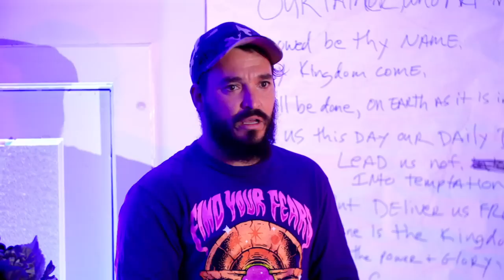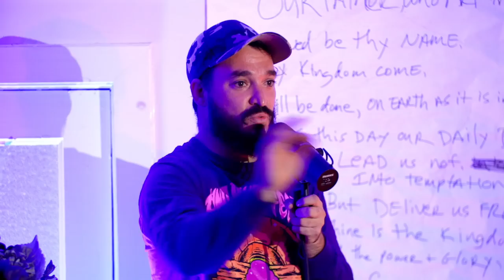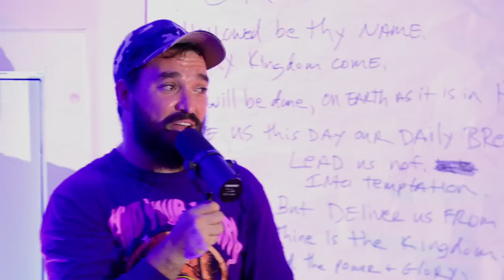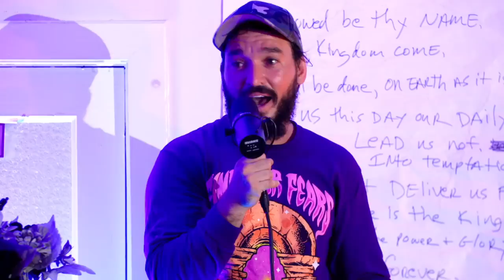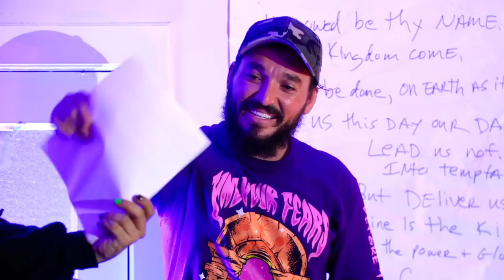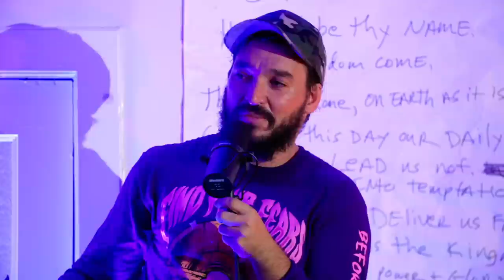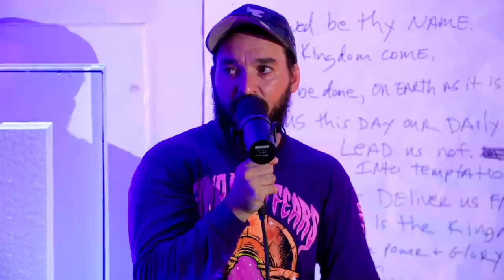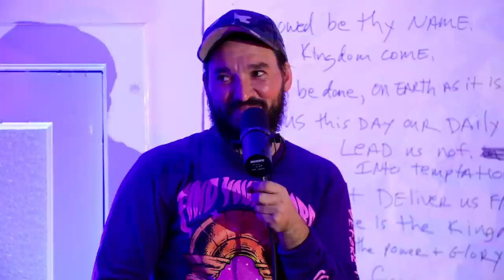HORRIFYING TRUE STORY of a POSSESSED FAMILY | Haunted Homies Ep. 17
Our MUST WATCH episode! By far the most ridiculous & out of hand episode we could have ever imagined. I never thought I would admit to some of these things... and especially not having other people in the room do things much worse...   So much more happens during this Haunted Homies episode LIVE from the Haunted Farrar Schoolhouse

This is EPISODE 17 of the HAUNTED HOMIES live from haunted locations!!!

NOW AVAILABLE on ALL LISTENING PLATFORMS!

OVERNIGHT
9534 Reseda Blvd